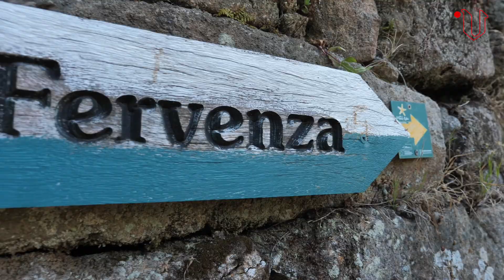QUÉ VER EN GALICIA 💧🌿✔ | San Xusto de Toxosoutos, donde el río quiso ser monasterio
Un paseo de madera entre carballos en los alrededores del monasterio de Toxosoutos, en Lousame, nos traslada al bosque atlántico más sombrío. La ruta, que sigue el curso del río San Xusto, se adorna con fervenzas y rápidos. ¿Te vienes?

En La Voz de Galicia queremos seguir contándote historias